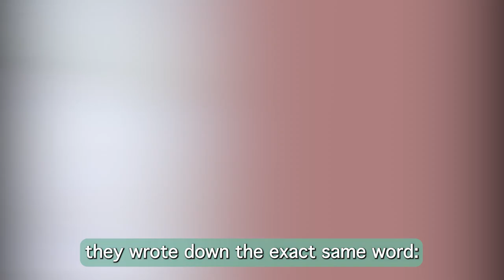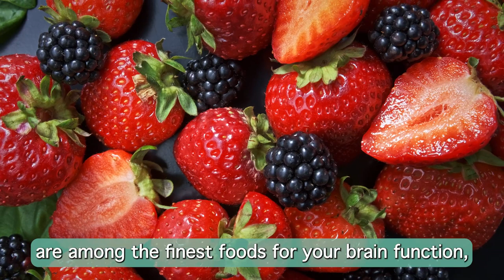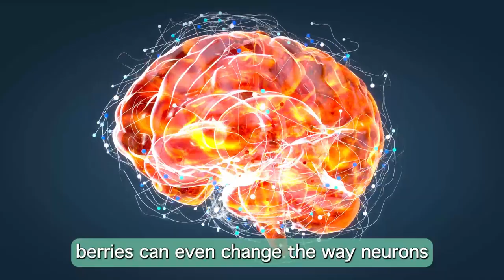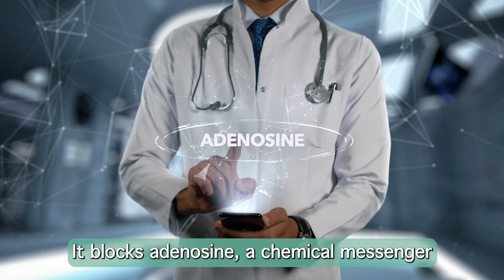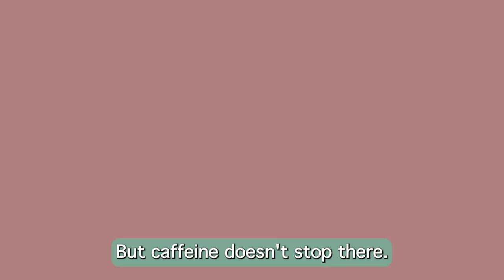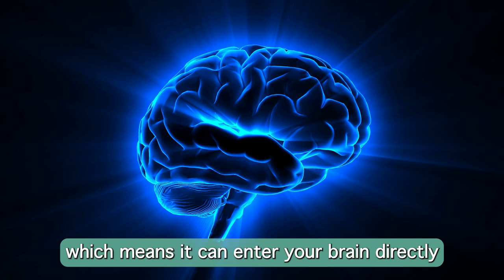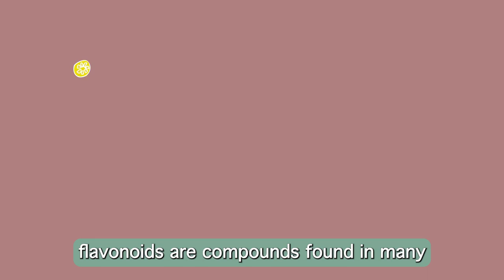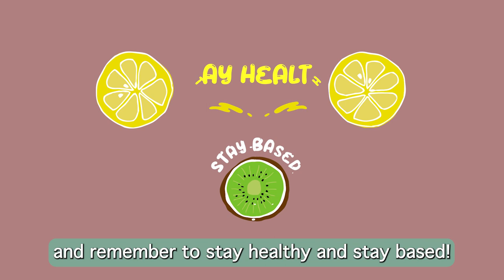7 Foods That NATURALLY Boost Your Energy and Focus!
Want to give your brain a boost? We're diving in to find the best foods for ENERGY and FOCUS! In this video, we'll reveal the foods that will NATURALLY give your brain the nutrients it needs to run on high power for as long as possible!

0:00 Introduction
2:02 Fatty Fish
3:00 Berries
4:16 Avocado
5:20 Coffee
6:33 Turmeric
8:03 Dark Chocolate
8:59 Green Tea
9:44 Conclusion